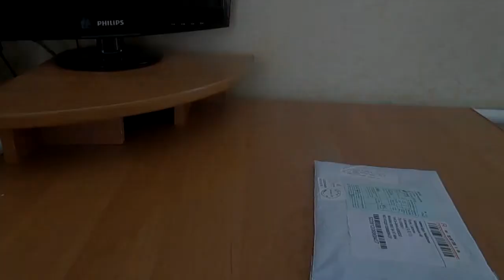Посылка 67 майка белая из синтетики